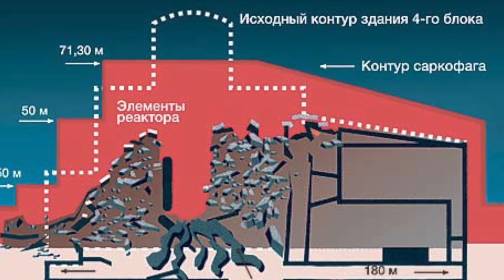Who LIVES under the CHERNOBYL sarcophagus?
You will most likely agree that the Chernobyl nuclear power plant disaster, which occurred on April 26, 1986, is a terrible tragedy. This has affected not only the lives of residents of Ukraine, but also many neighboring countries. We are still reaping the fruits of this terrible mistake.

However, this catastrophe led the scientific world to another discovery in the field of geology and mineralogy. Have you ever heard of "сhernobylite"?